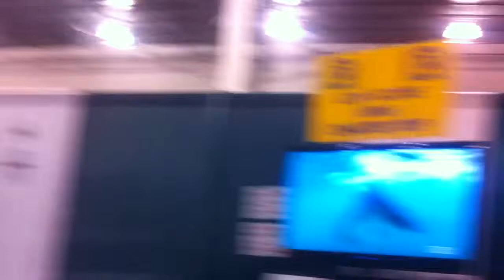Fishing at fishing show on fishing simulator (salmon)